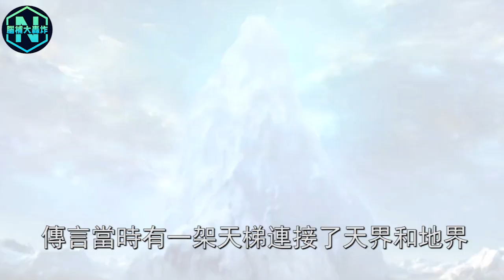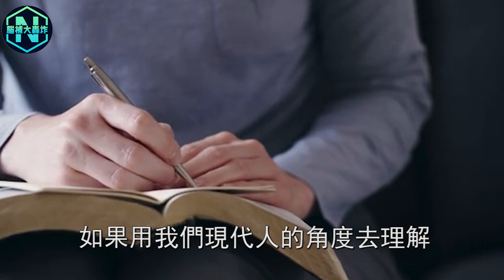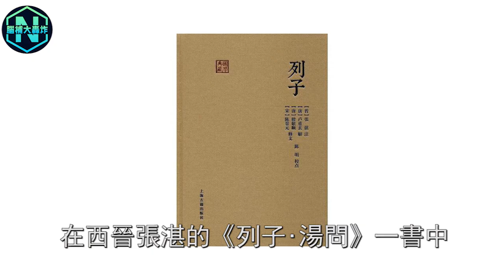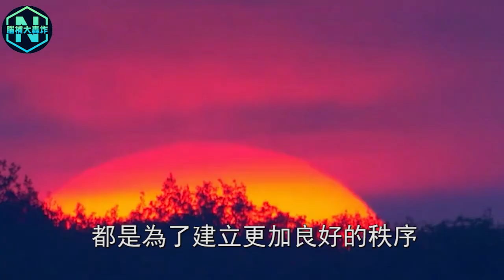月球並非自然天體！夏朝古籍發現驚人記載！上古人族之所以【絕地天通】，來自一場古代外星入侵地球的事件| 腦補大轟炸